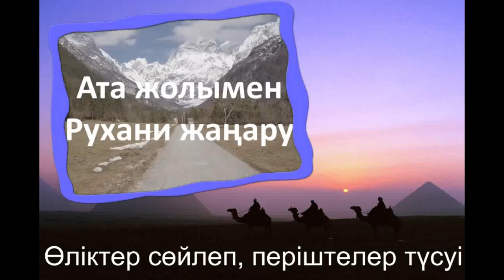Аруақтар арқылы қуат алмасу жан көбейту 24